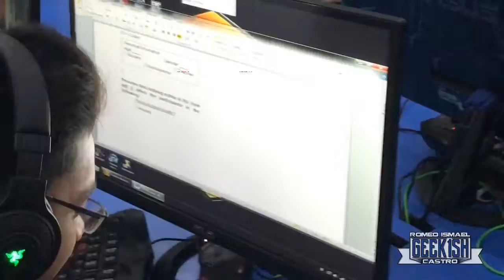HOW IMPORTANT IS MUSIC? | Cringy Vlogs - 4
Yes, another VERY LONG and useless, boring too vlog :)

I am yet to improve my skills in vlogging and editing, also I know my vlogs lack content and "interesting-ness". I'd get there eventually tho :)

- Songs by talented panthurr -
Support the artist: